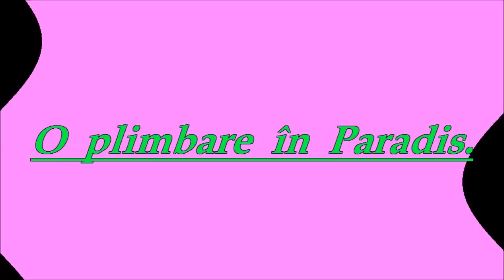O plimbare în Paradis